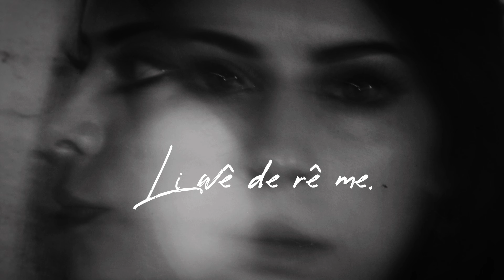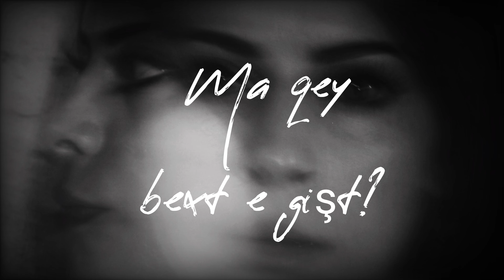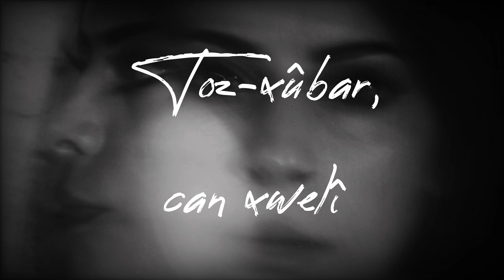nubian - Biyan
Biyan gotin

Cîhek heye ku li wê de rê
Gelek mirov winda dibin
Li wê de rê me.

Piçekî evîn
Piçekî mirîn
Piçekî qêrîn
Piçekî winda bû me.

Ma qey bext e gişt?
Ev jiyan
Lêhatina gerdûn - galaxî
Toz-xûbar can xwelî.

Tu tişt nîne rastî
Tu tişt nayê dawî
Te fehm nakin, nabînî?
Veçerxîna bûjen.

Tu tişt nabe dawî
Toz-xûbar can xwelî.

Piçekî evîn
Piçekî mirîn
Piçekî qêrîn
Piçekî wenda bû me.

Piçekî evîn
Piçekî mirîn
Piçekî qêrîn

Albûm : Ji dil ji bo dil
Stran/Song :  Biyan
Gotin û Mûzîk/Lyrics & Music : nubian
Music Production : @manda-records3741
Guitar :Marcus Friedrich Schultz
Photo by Nadja Blume